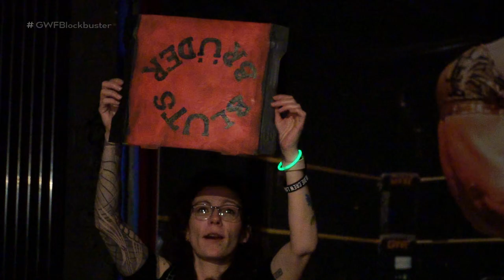FULL WRESTLING SHOW 👊 GWF Blockbuster 3 🇬🇧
No VHS tape in the world could handle this event. This is GWF Blockbuster 3! Marius Al-Ani battles Senza Volto for the last GWF Mystery Mayhem envelope. In the main event, GWF Berlin Champion Aytac Bahar will face his biggest challenge yet, putting his title on the line. Lights, camera, action!

00:00:00 Intro
CARD

00:00:24 Crowchester vs. Erkan Sulcani

00:17:42 John Klinger demands a match for the GWF Berlin Title

GWF Tag Team Title Match
00:23:45 Team Crazy Sexy (Mike Chaer & Ronaldo Shaqiri) (c) vs. Ahura & Cem Kaplan (w/Ali Aslan)

GWF Women's Title Match
00:40:56 Kara (c) vs. Mila Michelle Smidt

00:56:16 Axel Tischer vs. Fast Time Moodo

Mystery Mayhem Umschlag Match
01:15:44 Senza Volto vs. Marius Al-Ani

01:32:45 Big Nik vs. Peter Tihanyi

GWF Berlin Title Three Way Match
01:48:42 Aytac Bahar (c) vs. Tim Stübing vs. John Klinger

English Commentary: Dave Bradshaw
Event: GWF Blockbuster 3
Datum: 02 April 2023